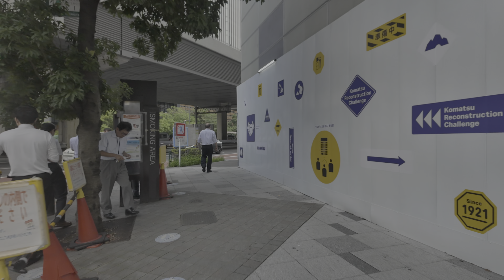Tokyo 4K Summer Walk - Street Walking Tour in Tameike-Sanno, Japan walk｜4K HDR 60fps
Take a summer stroll through Tameike-Sanno in Tokyo. Enjoy the modern architecture, bustling business district, and serene spots like the Hie Shrine. Experience the unique blend of tradition and innovation in this vibrant area.

Tameike-Sanno is a prominent area in Tokyo known for its mix of modernity and tradition. Located in the bustling Minato ward, it houses many business offices, government buildings, and upscale hotels. The area is also home to the historic Hie Shrine, offering a serene escape from the urban hustle. Tameike-Sanno is well-connected by public transportation, making it an accessible and attractive destination for both business and leisure visitors.

🏖️Temp: 35°C / 95°F
🗓️Date: July, 2024
🏟️Location: Tokyo, Japan